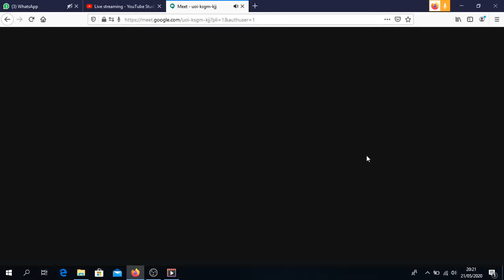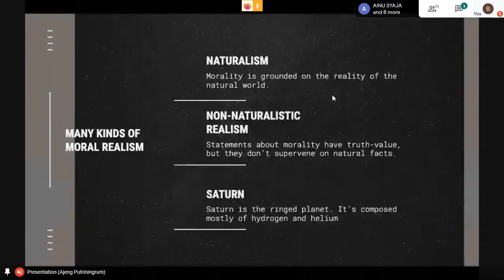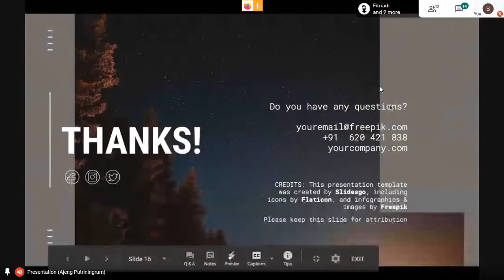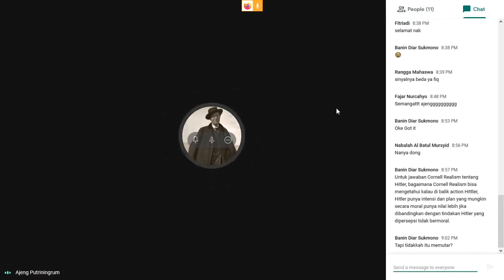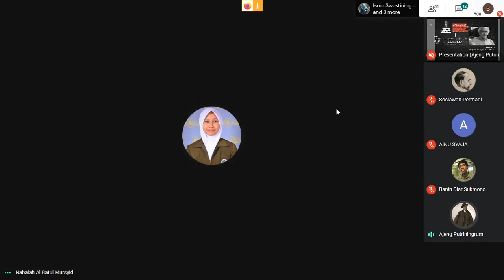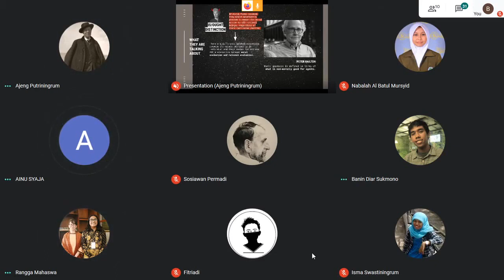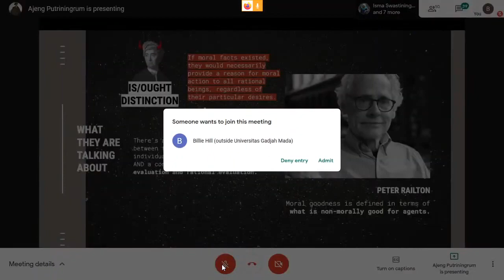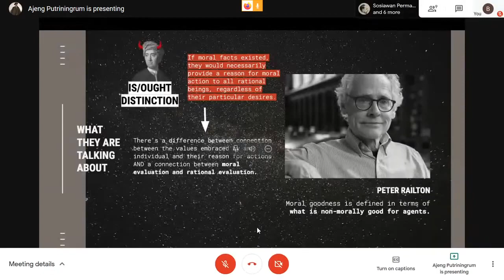ZE-NO Live Stream: Naturalistic Moral Realism (Ajeng Putriningrum)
During the last week of Ramadan, we conduct a lecture regarding logical and metaphysical issues in several branches of philosophy, from philosophy of sciences, philosophy of art, philosophy of mind, to logic & semantics.